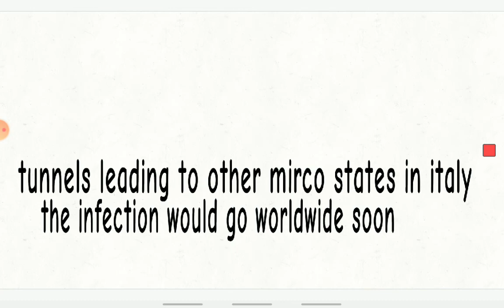Zombies three Vatican